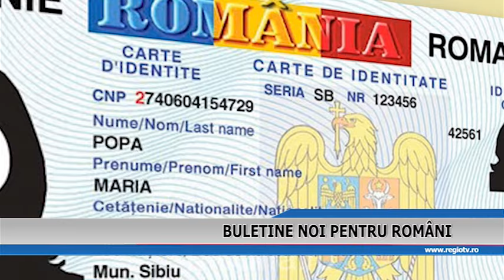BULETINE NOI PENTRU ROMANI